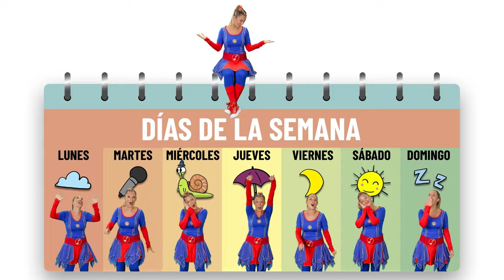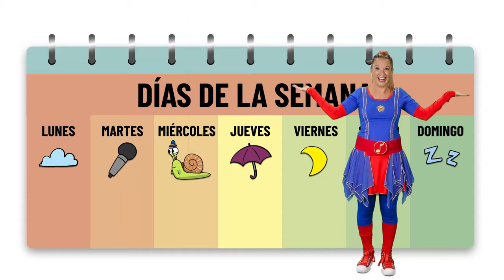Solcito ☀️ - Días de la semana. Aprendemos cantando!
Los LUNES, me subo a nube
los MARTES, me gusta cantarte
Los MIÉRCOLES, veo caracoles
El JUEVES parece que llueve
Los VIERNES la luna se pierde
El SÁBADO día soleado
y el DOMINGO, ¿que tal si dormimos?

Comienza otra vez la semana

Domingo, ¿que tal si dormimos?

Dias de la semana con ritmo

¡Lunes, martes, miércoles, jueves, viernes, sábado y domingo!

✍ Dibujos: Braian Ruiz Ilustraciones
🎥 Edición y dirección: Franco Olivetta